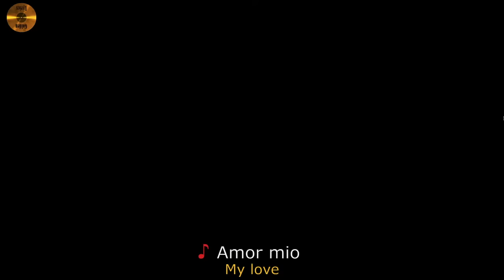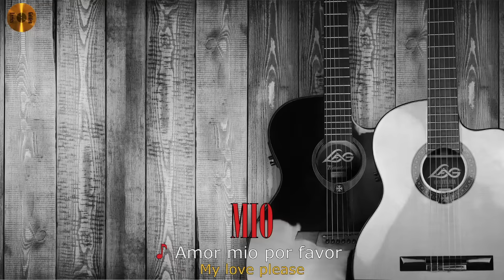Gipsy Kings - No Volveré / Amor Mio [Spanish & English On-Screen Lyrics]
On-screen lyrics & English translation.